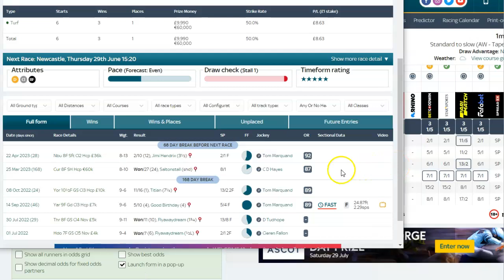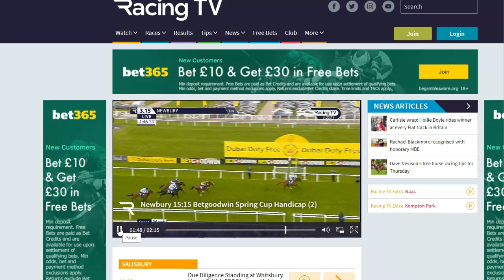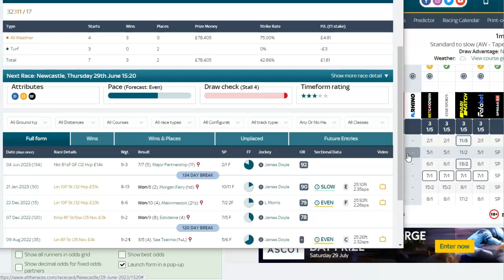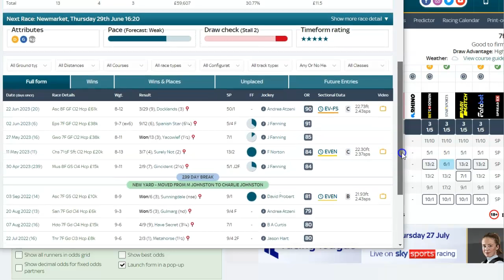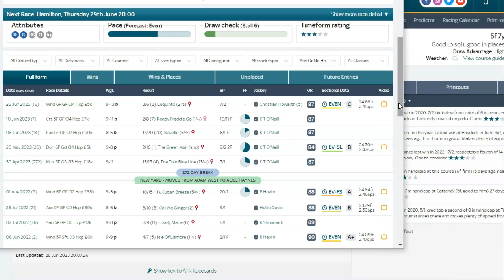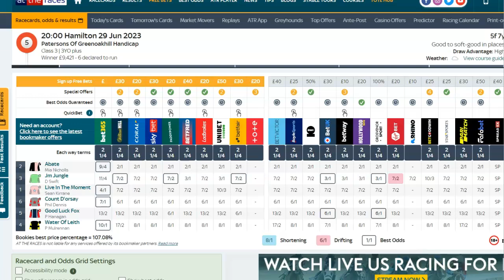Mickey D"s 💥 Tips For Thursday June 29th Updated Winner 🏆 💥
3.20 Newcastle Lattam 11/5 was 5/2 ✅️ 🏆 💥 SP 9/4

4.20 Newmarket Urban Sprawl 5/4 Unplaced

8.00 Hamilton Live In The Moment 3/1 was 4/1

Mickey D